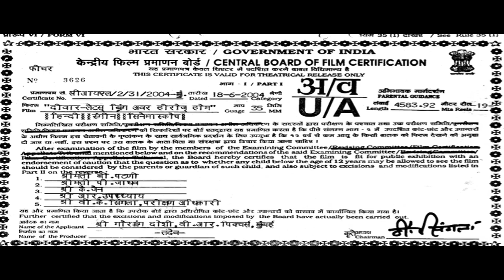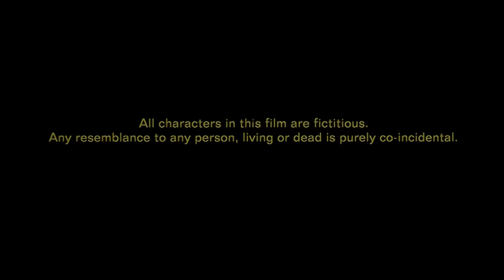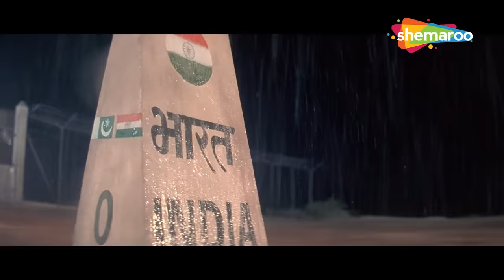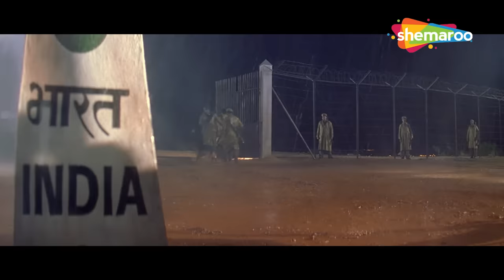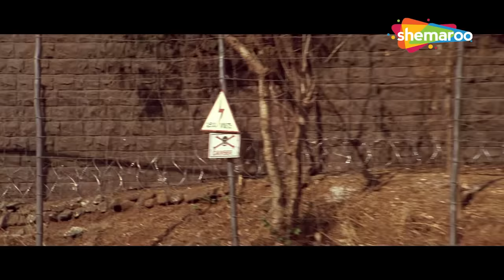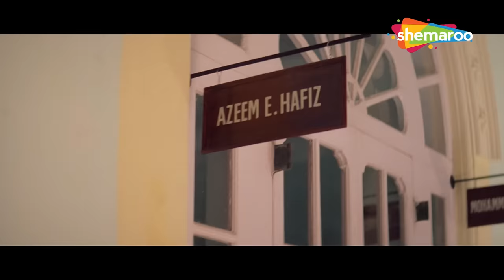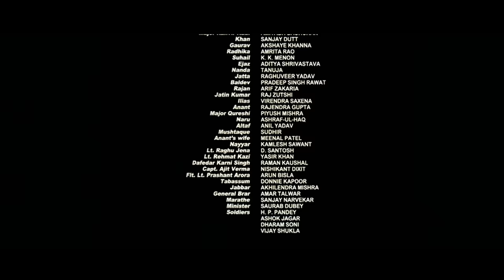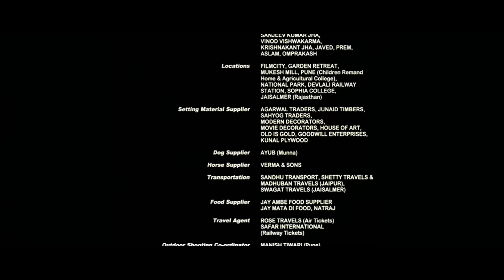दीवार (2002) हिंदी फूल मूवी (HD) - अमिताभ बच्चन - संजय दत्त - अक्षय खन्ना - Deewar Hindi Movie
फिल्म का नाम : दीवार (2004)
कलाकार: अमिताभ बच्चन, संजय दत्त, अक्षय खन्ना, अमृता राव, संजय नार्वेकर, आदित्य श्रीवास्तव
निर्देशक: मिलन लूथरिया
निर्माता: गौरांग दोषी

Movie Name : Deewaar (2004)
Cast: Amitabh Bachchan,Sanjay Dutt,Akshaye Khanna,Amrita Rao,Sanjay Narvekar,Aditya Srivastava
Director: Milan Luthria
Producer: Gaurang Doshi

दीवार :-
भारत-पाक युद्ध के दौरान भारतीय सैनिकों के एक समूह को बंदी बना लिया जाता है। गौरव, जिसके पिता, मेजर रणवीर को दुश्मनों ने बंदी बना लिया है, एक बचाव मिशन पर जाने का फैसला करता है।

Deewar :-
A group of Indian soldiers is captured during the Indo-Pak War. Gaurav, whose father, Major Ranvir, has been held captive by the enemies, decides to go on a rescue mission.

Bollywood Comedy
Follow us on: